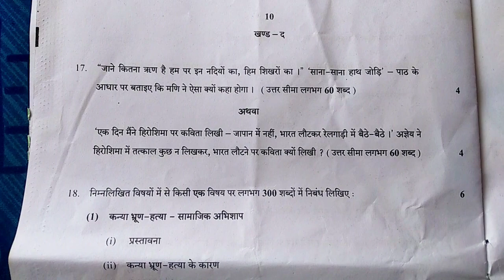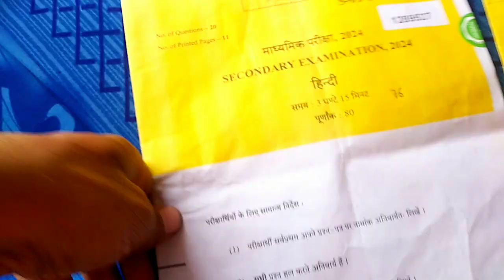board Exam paper hindi 2024 RBSE 10th class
हिंदी एग्जाम पेपर
माध्यमिक शिक्षा बोर्ड अजमेर एग्जाम पेपर
राजस्थान एग्जाम पेपर